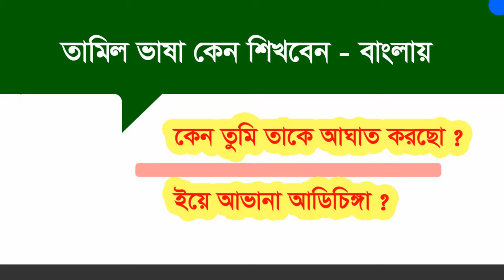Tamil to Bangla by Alamin / Learn your best Tamil making sentence / Bengali to Tamil words